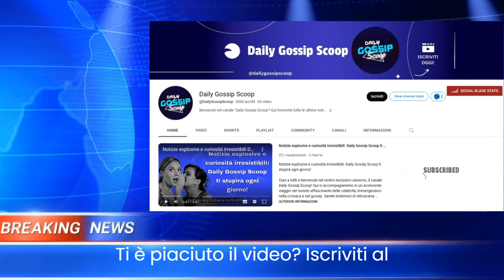Rocco Siffredi fa una proposta ad Arisa Solo tu potresti farlo